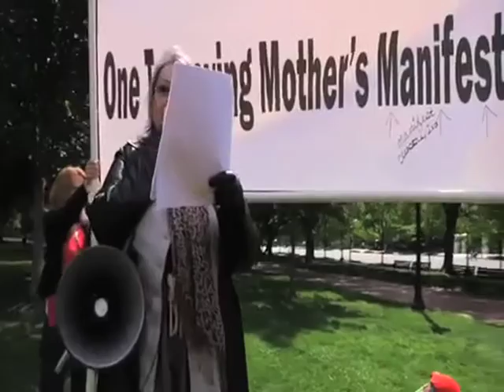ROSEANNE FOR PRESIDENT | Women in Politics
Roseanne is tired of watching men destroy all the world. Everything used to be beautiful when women were in charge, and now Roseanne, working as the physical manifestation of the goddess Isis and the reincarnation of Cleopatra,has decided to save the world. Once an adamant Obama supporter, liberal talk host Roseanne Barr is no longer "drinking the Kool-Aid" as she describes it. Politics You.com is a site dedicated to YOU. A site where anyone can go to and become politically aware. We are for the people. A site built by the people for the people. This is where your opinion counts. Your Vote. Your Voice. We're dedicated to that truth. Your truth. What does America really feel?  Welcome to POLITICSYOU.COM